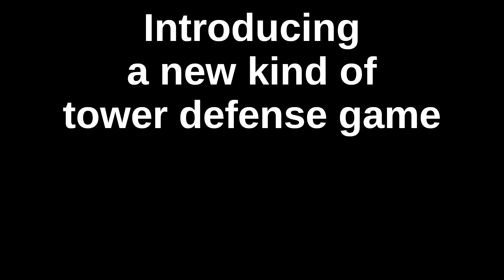Spell Slingin' Tower Defense trailer (7.0)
the 7.0 update is out now, featuring new art, QoL changes, fixes, and balance.